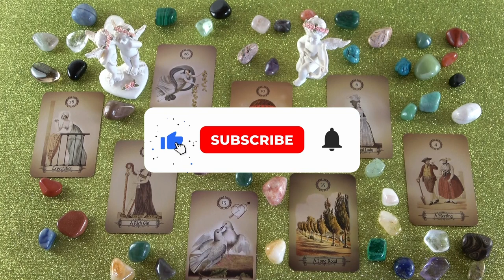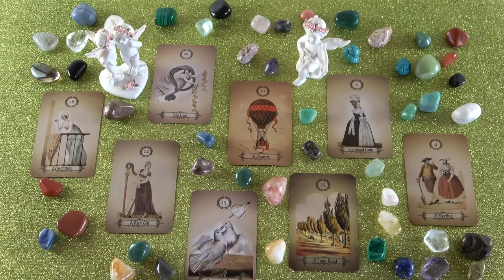Az Ő lépése feléd 👞 Jóslás